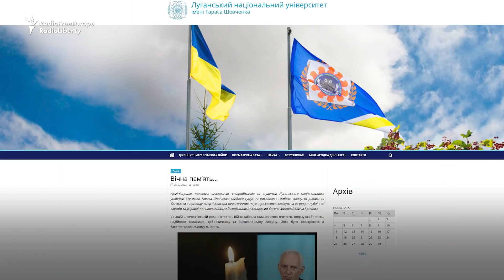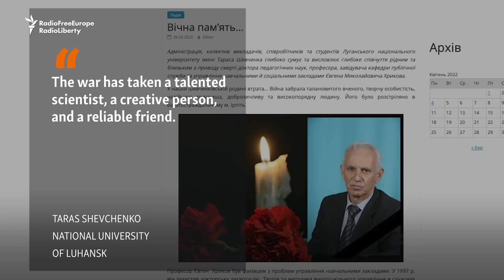Russian Troops Allegedly Shot 72-Year-Old Ukrainian Professor In Irpin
Russian troops allegedly shot a 72-year-old professor when he tried to defend his home and protect neighbors in the Kyiv suburb of Irpin.